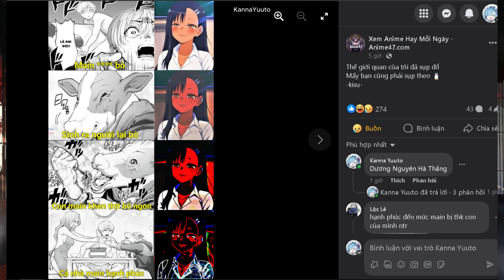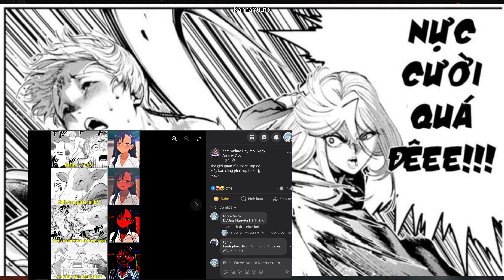Tôi Đang Xem Cái Mía Gì Vậy???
*CREDIT:

1. A New Day - Daystar (Tôi không tìm được video gốc nữa).
2. 🎈Song : Daystar - Tiramisu Cat/

- Video này được làm bởi KannaYuuto: Các bạn có thể sử dụng video của tôi. Nhưng nếu không ghi nguồn. Liệu hồn đấy.
- Và tất nhiên, tôi chỉ ghi tên video tôi làm trên youtube để chứng tỏ đây là video do tôi làm. Chứ bản quyền âm nhạc và hình ảnh (nếu có trong video) đều thuộc về chủ sở hữu bản quyền.
kannayuuto allinone (.D thực ra nó còn chẳng phải all in one)